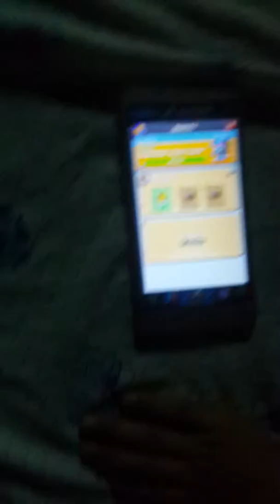Marjo pro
Marjo pro LIVE